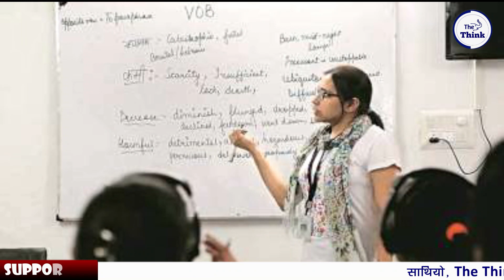BSP सांसद की ये मांगे सुनकर घबरा गए भाजपा के मंत्री | शिक्षा को लेकर कह दी बडी बात | Ramji Gautam